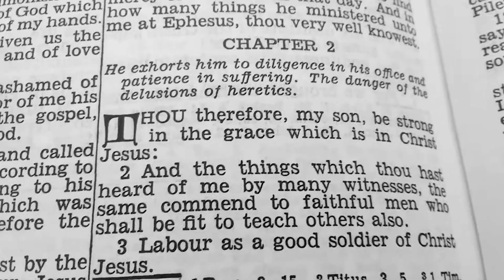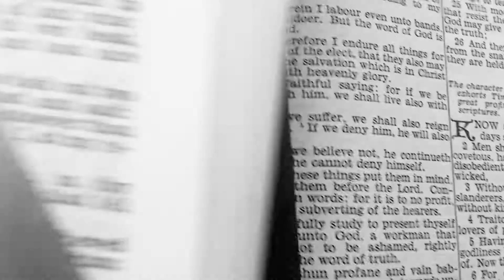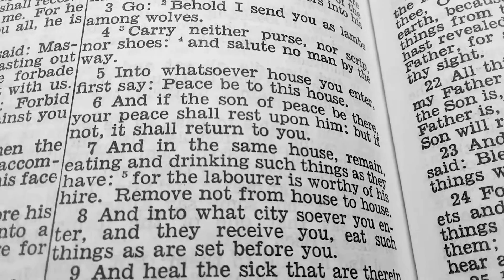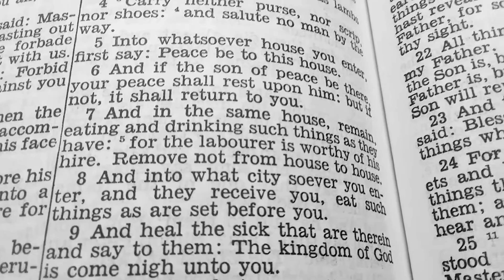Daily Readings from the Douay-Rheims Bible: May 28, Augustine of Canterbury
Daily Readings from the Douay-Rheims Bible: May 28th, The Feast of St. Augustine of Canterbury, Bishop and Confessor
Lesson - 1 Timothy 2:2-9... Deo gratias! (Thanks be to God!)
Gospel - Luke 10-1-9... Gloria tibi, Domine! (Glory to Thee, O Lord!) ... Laus tibi, Christe! (Praise to Thee, O Christ!)
Stay hungry, my friend!